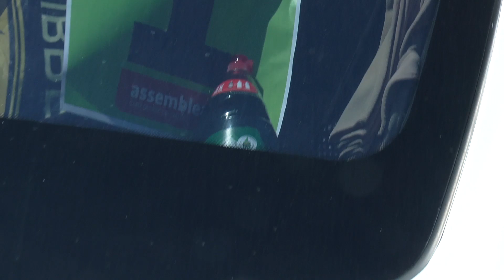Madrid 16 3 2019